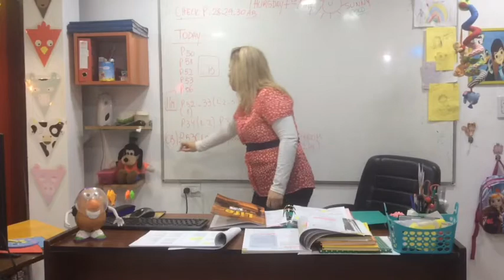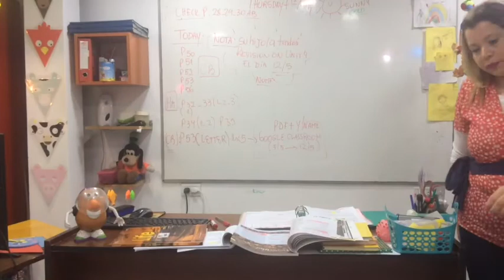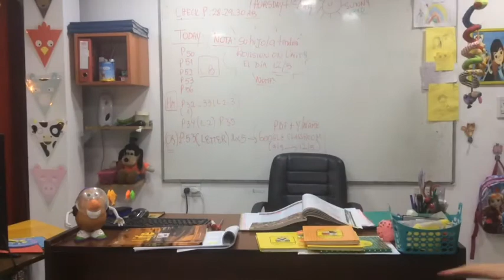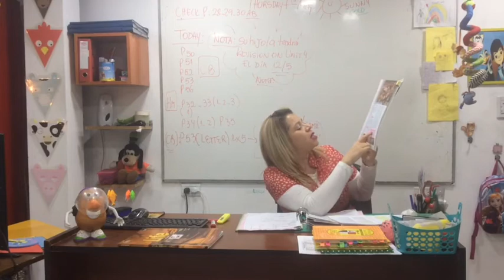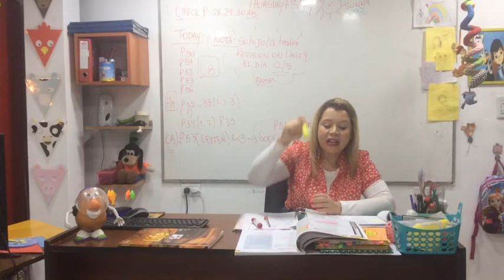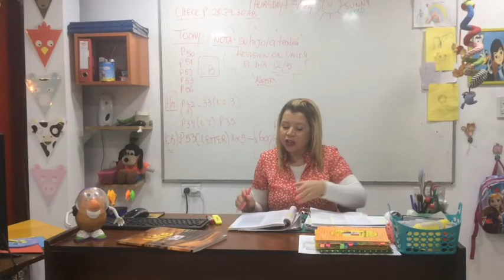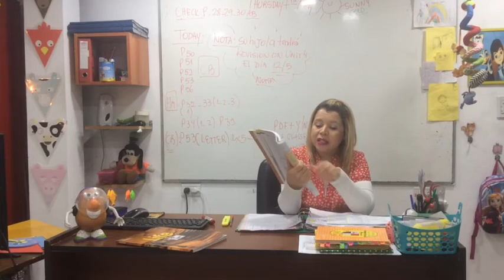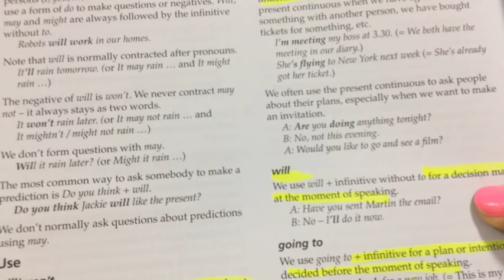VIDEO CLASE 07-05-20 4TH YEAR